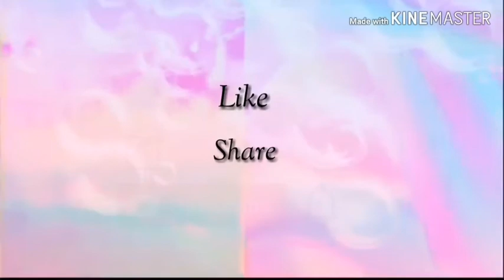Closer you and I - Jikook Photo Version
I hope you like it & Enjoy Watching 🤗😊